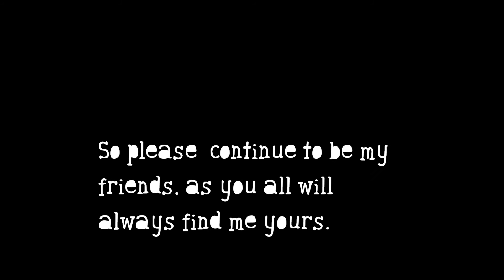Melai's Caltex Surprise from YS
YS' birthday surprise at Caltex